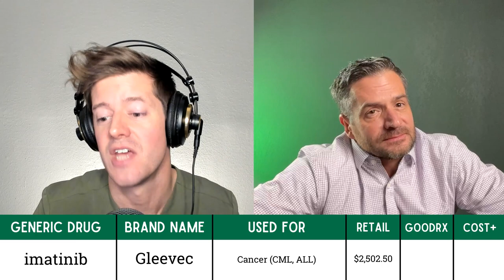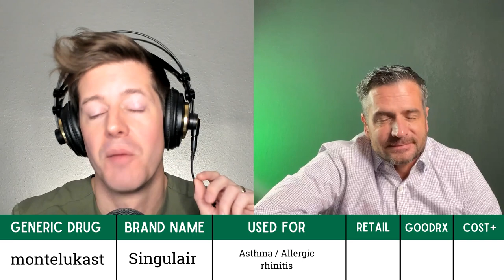Is Mark Cuban's Cost Plus Pharmacy ALL HYPE?? Featuring PhilsMyPharmacist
WTF US HEALTHCARE!??

Mark Cuban’s Cost Plus Drugs online pharmacy has made a huge splash in the media. Their prices look AMAZING compared to retail price, but how much of this is hype and how much of this is reality?? Will this truly change the course of healthcare in America??

In this episode, we’ll explore these questions with a VERY special guest as he shares his expertise, charisma, and insight!! Join us as we talk with none other than everyone’s favorite social media pharmacist: PhilsMyPharmacist !!!

Huge thank you to PhilsMyPharmacist for joining us. Go follow him EVERYWHERE. NOW.

00:00 WTF US Healthcare
00:36 Hey PhilsMyPharmacist
01:46 Gleevec
08:39 Singulair
11:17 Medrol
15:06 Ortho Tri-Cyclen (28)
19:52 Nexium
21:05 Abilify
28:49 Propecia
29:37 The Twinkie Analogy
32:06 PBMs
35:20 340b Pharmacies
38:15 Don't forget to SUBSCRIBE